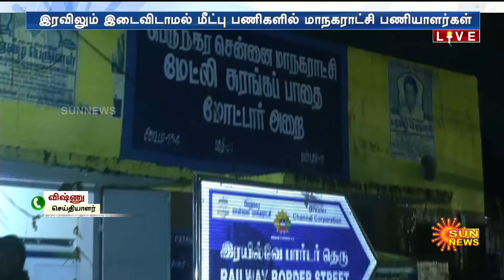Heavy Rain Chennai | Non-stop Rescue work at night | Corporation workers | Sun News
இரவிலும் இடைவிடாமல் மீட்பு பணிகளில் மாநகராட்சி பணியாளர்கள்!